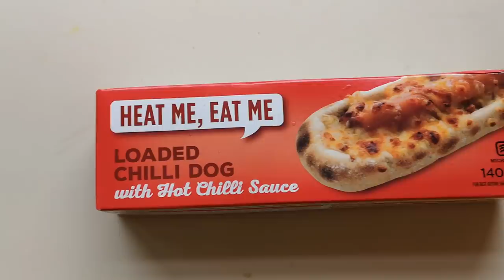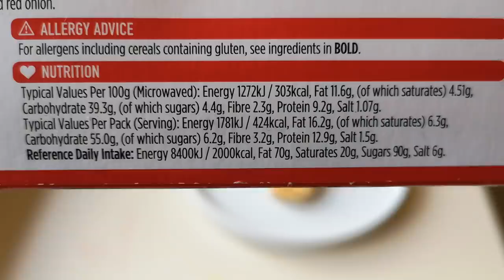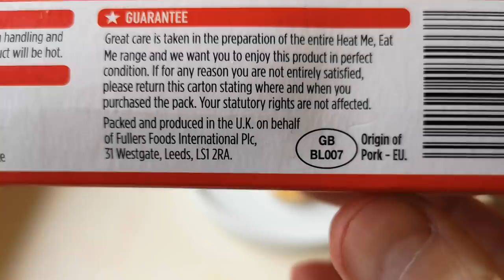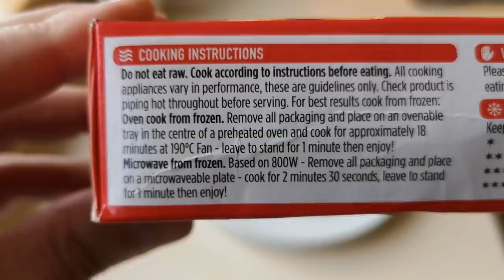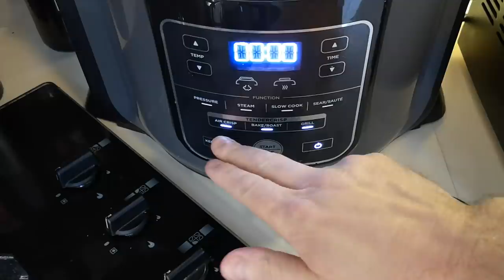Red Hot!! Heat Me Eat Me Loaded Chilli Dog | ASDA | Food Review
ASDA UK. Food Review.